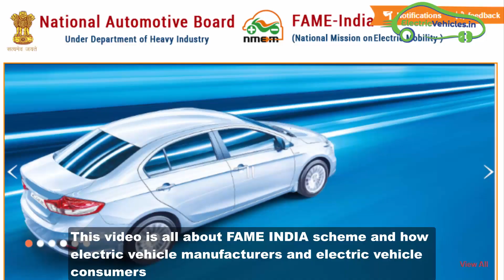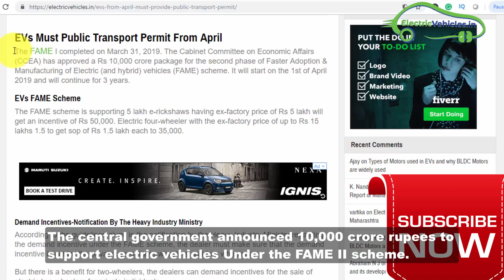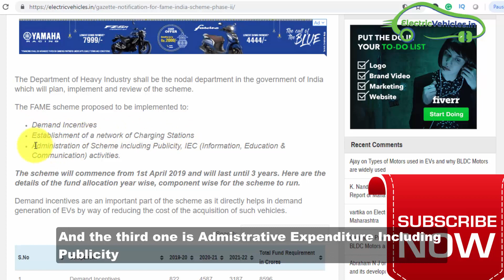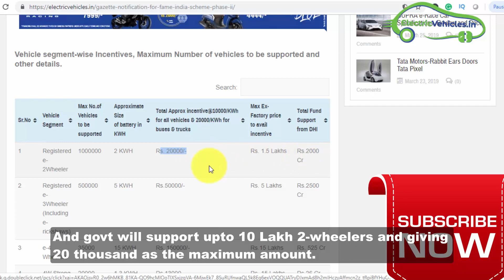Fame India Scheme | fame 2 Incentives | Fame Subsidy Explained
This video about FAME India Scheme, Fame 2 incentives and Subsidies. How electric vehicles benefits under FAME II scheme can be understood from this video.

So, why the FAME INDIA Scheme was started?

The main reason for Fame India Scheme is to reduce the pollution levels in India

And the second reason is to control the crude oil imports from other countries because the Indian government spending some billion rupees to import crude oil from several countries.

And the next one is to promote hybrid and electric vehicles for a green and clean
India.

So, when is the fame scheme started?

FAME scheme was started in the year 2015 in the month of April

Actually, FAME scheme was divided into Two phases. Phase 1 was started in
2015 and FAME 2 was started in 2019.

The duration of the first phase of FAME scheme is 2 years. Under the scheme electric 2 wheelers, electric 3 wheelers and electric 4 wheelers will be benefitted
in the form of incentives and subsidies.

So, what is the main agenda of the FAME scheme?

In India, almost 17 crores of two-wheelers run on roads.

The average petrol utilization of these electric scooters is almost 3,400 crores per year.

If all the two-wheelers are converted to electric, the government can save almost 1.20K Crores on petrol imports.

Within 2030, 100% government vehicles and 30% of private vehicles should be switched over electric is one of the goals
 of FAME  scheme.